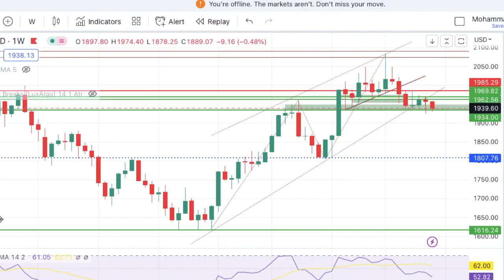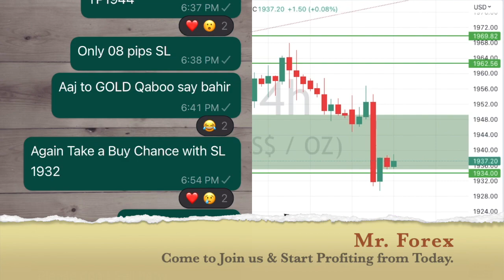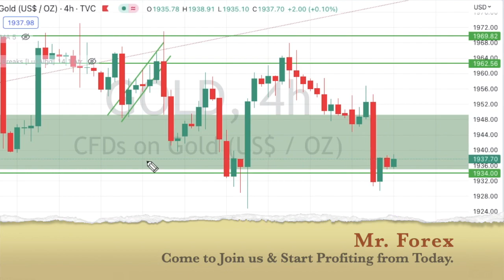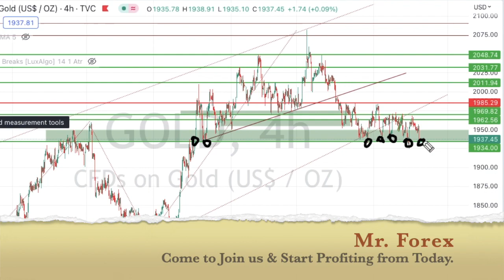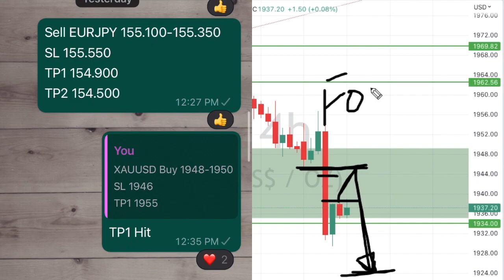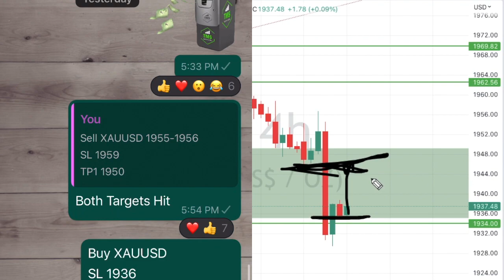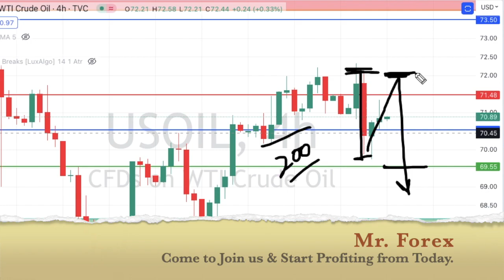Gold & USOIL Analysis &Target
Gold & USOIL Targets
News Effects on Market.
Daily Review June 21, 2023